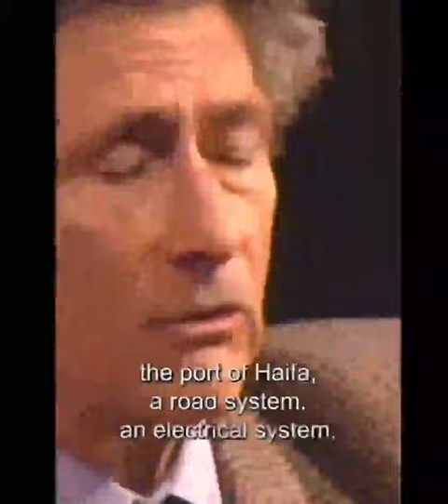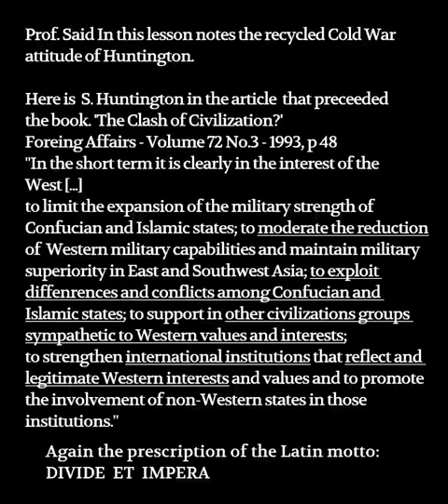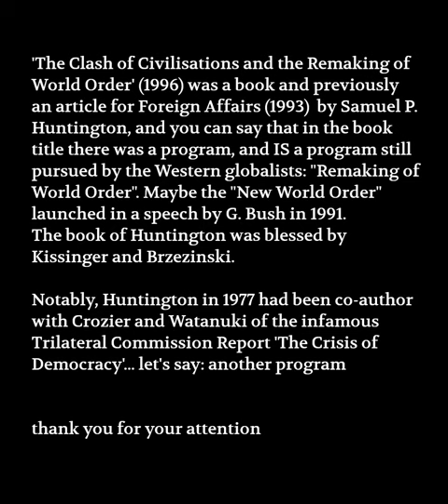Palestine. Edward Said in 1996 lecture on Israel "no responsibility", even in the Oslo Accords.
Palestine. Prof. Edward Said at the end of a 1996 lecture (The Myth of 'Clash of Civilizations') noted the absurdity that even according the Oslo Accords "Israel bears no responsibility for the costs of the occupation".

the complete lesson by prof. Said you can find here
EDWARD SAID: THE MYTH OF THE CLASH OF CIVILIZATIONS)

About the myth discussed by prof. Said, here some lines by Huntington

"In the short term it is clearly in the interest of the  West [...]
to limit the expansion of the military strength of Confucian and Islamic states; to moderate the reduction of Western military capabilities and maintain military superiority in East and Southwest Asia; to exploit differences and conflicts among Confucian and Islamic states; to support in other civilizations groups sympathetic to Western values and interests; to strengthen international institutions that reflect and legitimate Western interests and values and to promote the involvement of non-Western states in those institutions."

'The Clash of Civilizations?' , article in Foreign Affairs - Volume 72 No.3 - 1993, pp. 48-49

Note
- "...reflect and legitimate Western INTERESTS and values..."
- "to MODERATE the REDUCTION of Western military capabilities"

'The Clash of Civilizations and the Remaking of World Order' became a book by Samuel P. Huntington in 1996, and you can say that the title was a program, and is a program still pursued by the Western globalists, and the theme was: "Remaking of World Order". Maybe the "New World Order" launched in a speech by G. Bush in 1991. The book of Huntington was blessed by Kissinger and Brzezinski.

Notably, Huntington in 1977 had been co-author with Crozier and Watanuki of the infamous Trilateral Commission Report 'The Crisis of Democracy'.